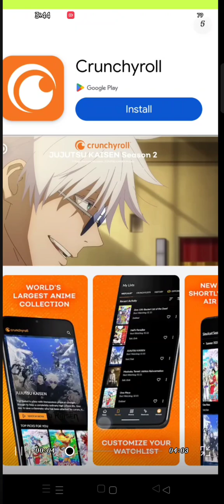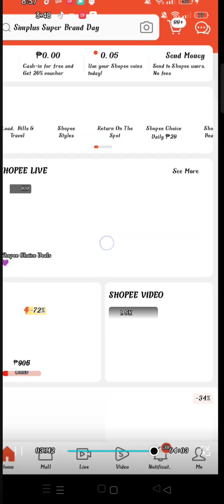i have edit pinkie pie